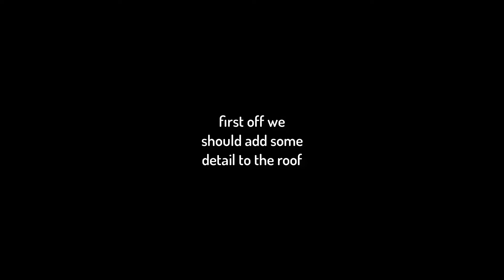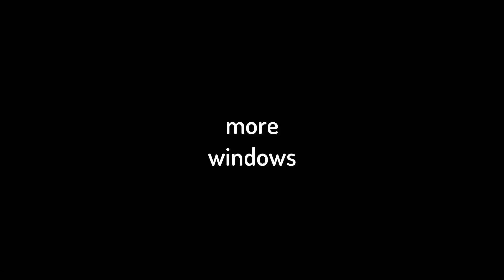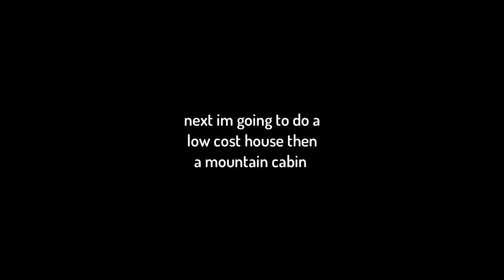Minecraft 1980s banks pt4 ...its done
in this video we will finish up the bank Enjoy!